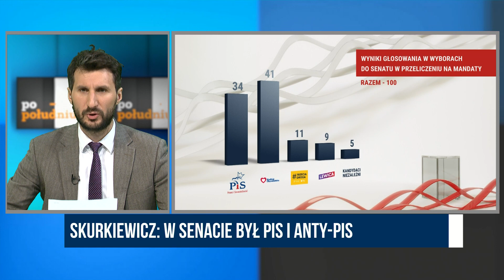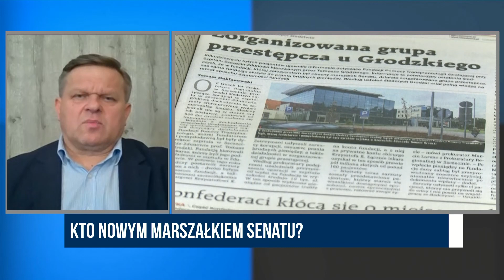Kto Marszałkiem Senatu? Skurkiewicz: Grodzki jest dość dużym balastem dla PO | Republika po południu